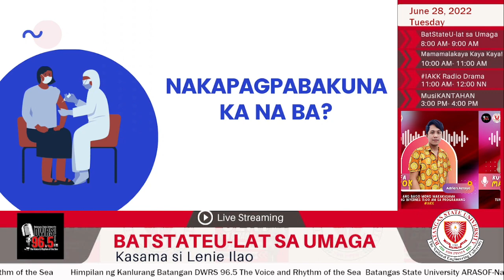BatStateU-lat sa Umaga Ep 192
BatStateU-lat sa Umaga Ep 192 was aired on June 28, 2022.